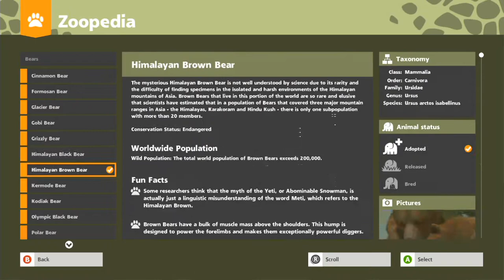Zoo Tycoon - Landscape Labyrinth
Playthrough of the Landscape Labyrinth campaign scenario in Zoo Tycoon (Xbox One)